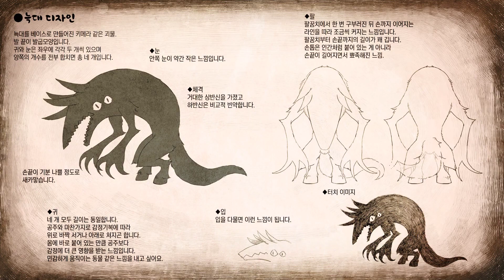거짓말쟁이 공주와 눈 먼 왕자 #3 날고기를 못먹는 왕자와 새로운 괴물 등장. 그리고 뜬금 없는 포트리스? [2챕터 1~2스테이지]